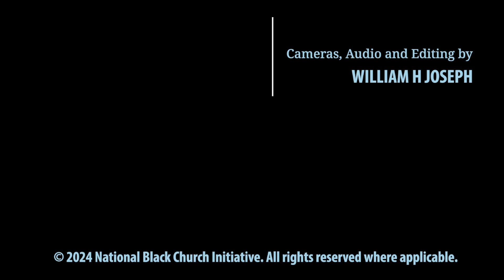Rev Anthony Evans Discusses the Nat'l Black Health Agenda, pt.3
NBCI President, Rev. Anthony Evans is interviewed by Christina Epperson about the significance of releasing the National Black Health Agenda.

For the first time in 500 years in this country, the Black Church is threatening to withhold its vote unless the US Congress authorizes $2.25 Trillion to provide access to high-quality healthcare for 42 million Black Americans.